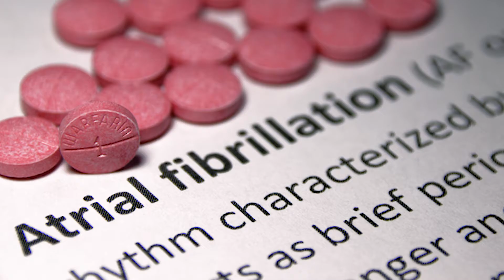Loyola Minute: Atrial Fibrillation Treatment at Loyola Medicine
Atrial fibrillation is an irregular heart rhythm that increases the risk of stroke. Loyola Medicine electrophysiologist Smit Vasaiwala, MD, describes symptoms and treatment with catheter ablation. "The earlier you seek treatment for atrial fibrillation, the better your outcomes are going to be," Dr. Vasaiwala said.